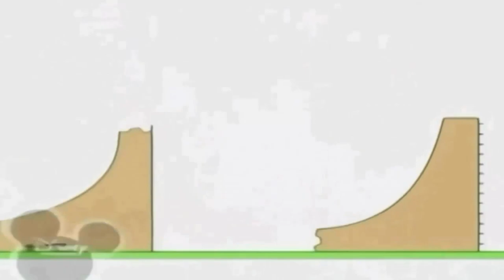5 червня 2021 р.